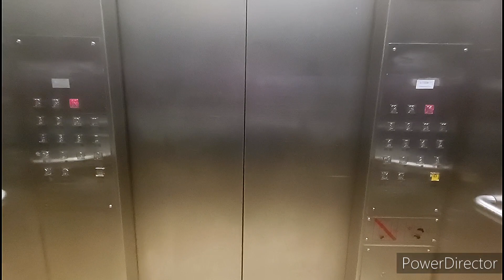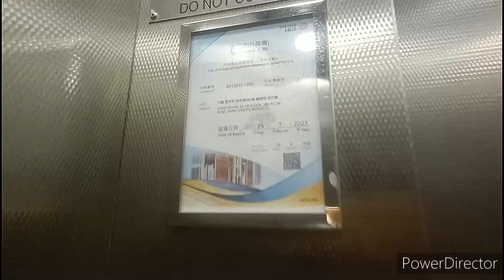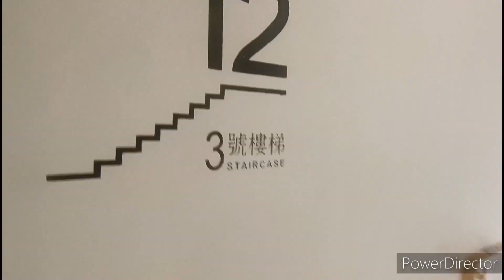長沙灣蘇屋邨荷花樓通力升降機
機號：2
投入服務年份：2019
載客量：12人 900公斤
停靠樓層：G, 1-14

這是位於長沙灣的公共屋邨，設有6部升降機。其中兩部可前往1-14樓，另外兩部可前往15-28樓，餘下兩部可前往29-39樓。全部採用通力Minispace型號。

設備全屬通用件，包括Dewhurst US90-15按鈕、柏迪電子樓層顯示及廣播。